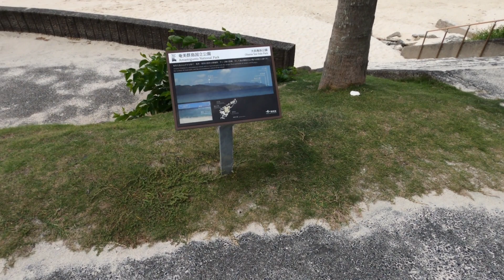#238【奄美大島／観光】大浜海浜公園（Amami Oshima / Ohama Seaside Park）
大浜海浜公園の動画です。